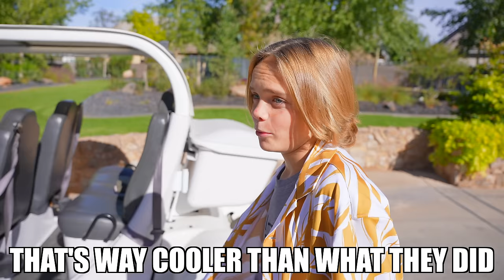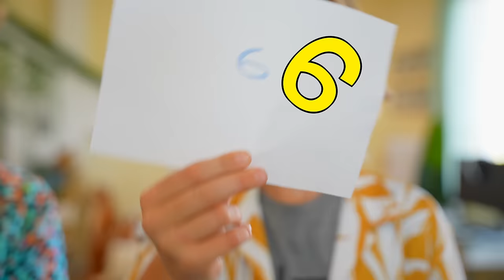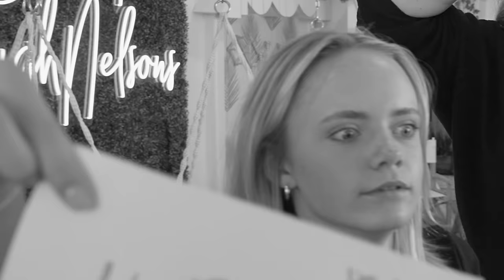My Daughter Chooses a NEW TWIN sister, but Jack gets JEALOUS! **Emotional**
Watch @jordanmatter to see this cool vid: BOY & GIRL SWAP LIVES for 24 hrs ft/ Royalty Family

Thanks to the Anazala Family @AnazalaFamily for inspiring videos about family bonds.  See their video here: Mom Tries to Find Her Daughter Blindfolded! *Emotional*.